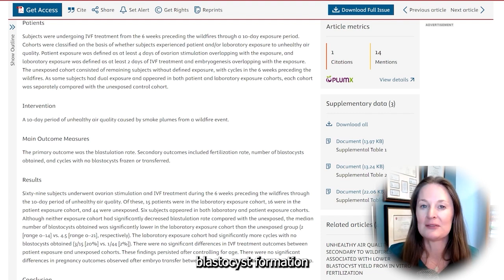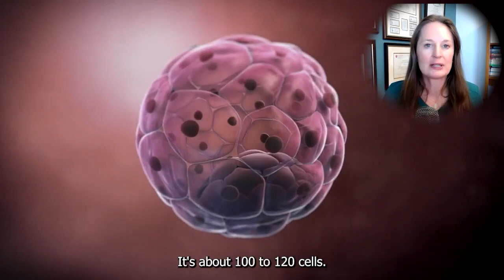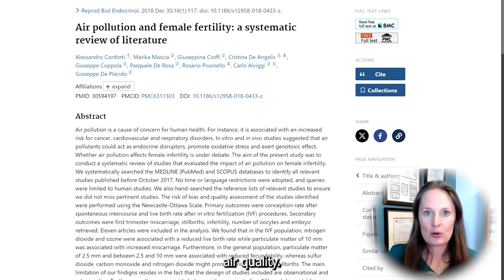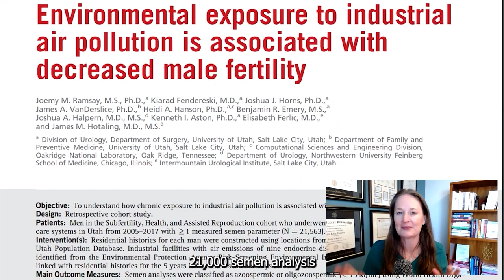Ep 110 How Air Quality Affects Your Fertility and What You Can Do About It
How does air pollution impact fertility and IVF success rates? What do recent studies reveal about the effects of wildfire smoke on reproductive health? What can you do to improve the air quality in your home to support fertility?

In this episode of Baby or Bust Fertility, Dr. Lora Shahine shares the latest research on air pollution and fertility. She talks about how environmental toxins, especially from wildfires and poor air quality, can influence reproductive health. Dr. Shahine sheds light on why controlled environments are essential in IVF labs and how similar principles can be applied at home.

Listeners will walk away with 10 actionable tips to improve their indoor environment. Tips include choosing the right air filters and minimizing exposure to harmful pollutants. Listen and share! No matter the stage we’re in, we could all use cleaner air to breathe.

In this episode you’ll hear:
[:36] Wildfires & air quality
[2:06] Air quality research & IVF success
[4:38] Studies on air pollution & fertility
[7:17] Male factor & air quality
[9:22] Improving air quality in your environment
[10:59] 10 tips to improve air quality in your home
[14:03] Closing thoughts